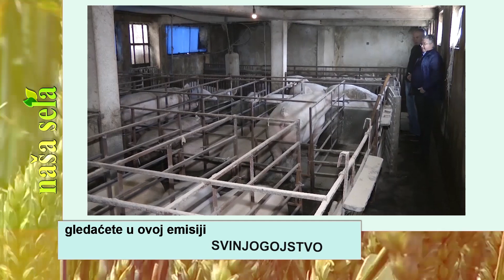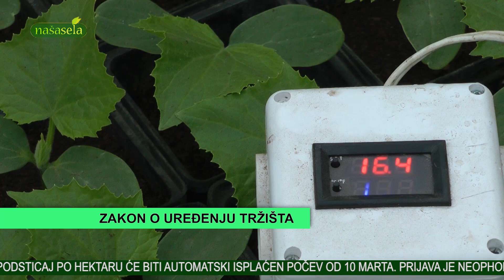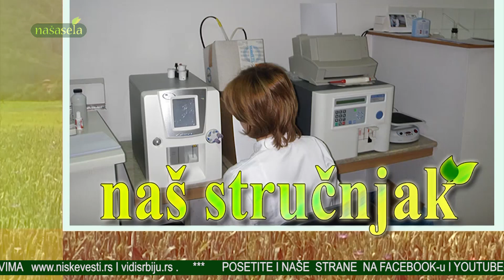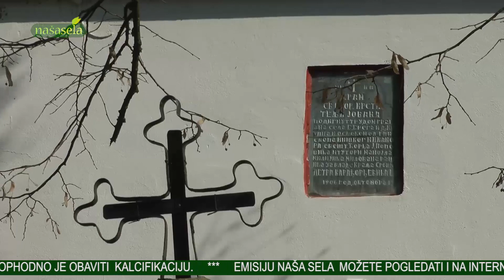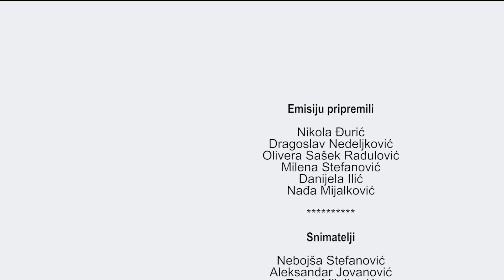NASA SELA 631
Hvala što nas pratite i lajkujete. Podsećamo da naše sadržaje možete pratiti i preko svojih lokalnih TV emitera, preko naše facebook strane i sajtova i